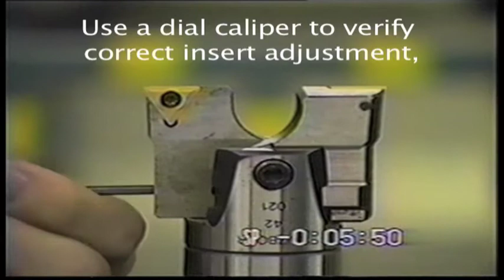Techniks Modular Boring System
BOHRSTAR MODULAR BORING SYSTEM - PINZBOHR

Travers Skus: 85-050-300, 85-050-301, 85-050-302